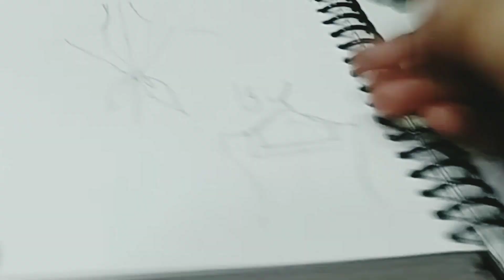Drawing a Sailor collar